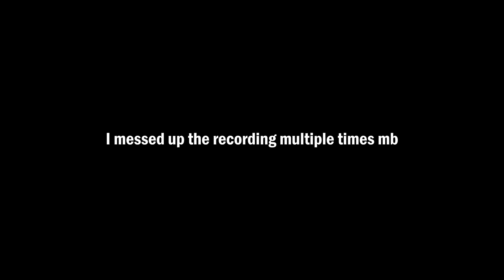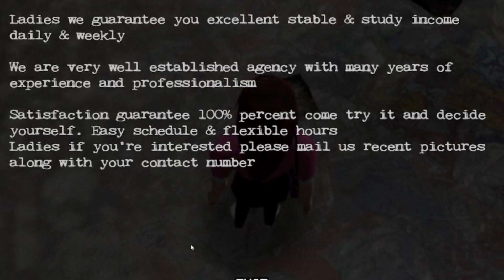Don't Get Caught. The Westside Ripper is Out - Night Ripper [Part 1]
Part 2 on Friday

*MUSIC 🎵*

(Other music found in the game)